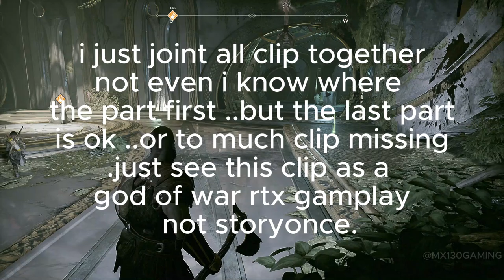God of War RTX 2060 Gameplay | 40-Minute Epic Adventure Playlist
Jump into this 40-minute God of War gameplay session, powered by the RTX 2060, and experience the action-packed adventure with stunning graphics and intense combat. Follow Kratos and Atreus as they navigate through the dangerous realms of Norse mythology. This playlist captures all the key moments and thrilling battles in just 40 minutes. Perfect for those looking for a quick yet immersive God of War experience!